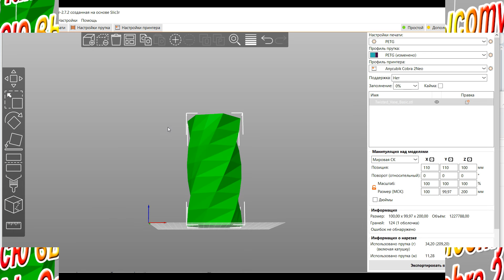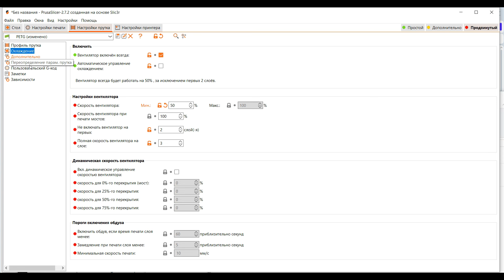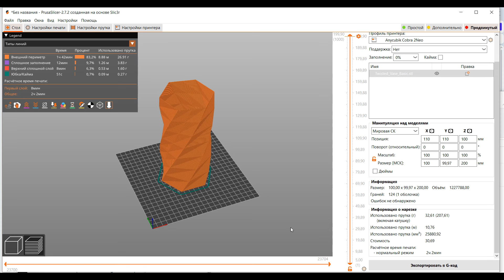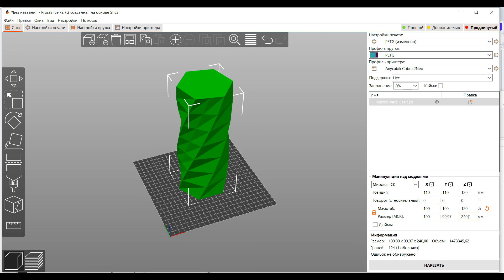Печать тонкостенной вазы с PETG на всю высоту 3D принтера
Проверил как будет печатать принтер на всю высоту принтера а это около 250 мм